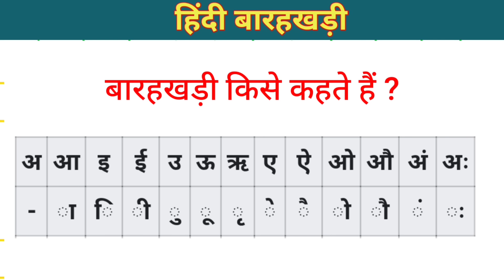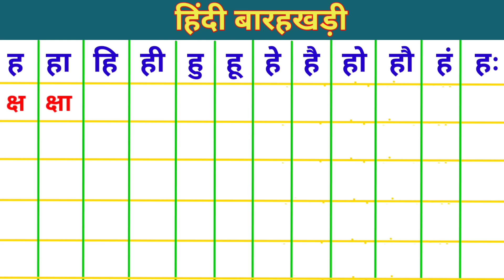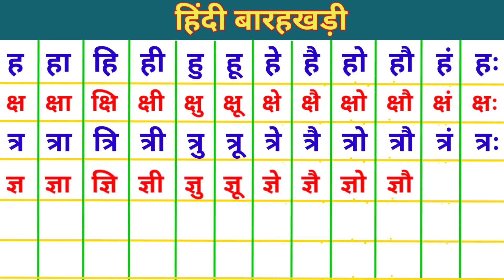Hindi Barahkhadi | हिंदी बारहखड़ी | क का कि की | K ka ki kee | Hindi Varnamala | Barahkhadi in Hindi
Music Credit-
Youtube Free Music

                               Hey Guys waise to aap Hindi varnamala ko padna jante honge lekin kya aap hindi barahkhadi padna jante hai?
      Agar nahi to ye video aapke liye hai kyoki is video me mai aapko barahkhadi padna sikhaungi, umid hai ye video apko bahut pasand aayegi.

Learn 50 Vegetables Name Hindi & English Both | सब्जियों के नाम | Vegetables Names

Learn Birds Name Hindi & English Language Both | पक्षियों के नाम | Birds Name | Birds Names

Learn Flowers Name Hindi & English | फूलों के नाम | Flowers Names | Name of Flowers

Colours Name song Hindi & English | रंगो के नाम || Colours Names | Name of colours

Social Link-